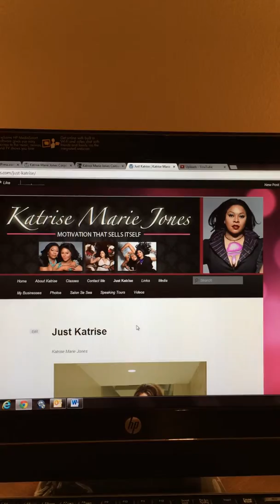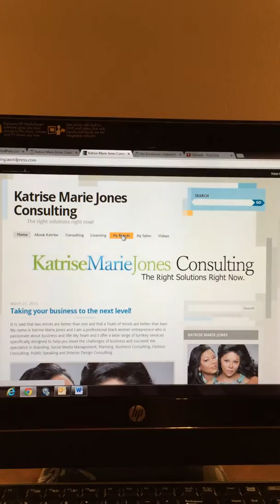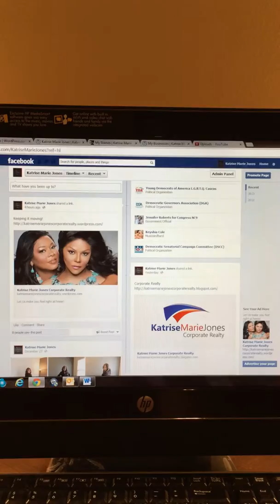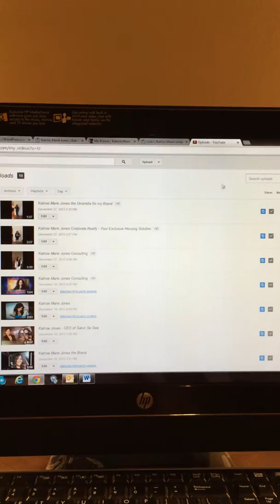Katrise Marie Jones project snapshot by Expert Business Presentations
Expert Business Presentations has had the enormous pleasure of working with Katrise Marie Jones to create her personal brand that flows through multiple businesses that she owns and operates. Please contact Katrise Jones directly to see what she thinks about the services that I, Johnny Bryan Giles, and my Expert Business Presentations Team have provided her to date.

To learn more about me please see the following link;